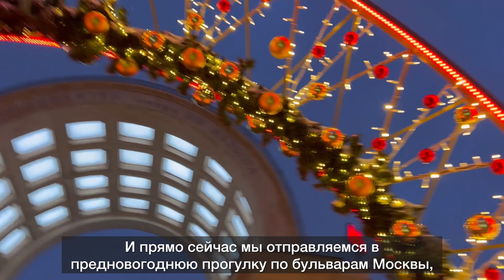🎄Прогулка по новогодней Москве✨